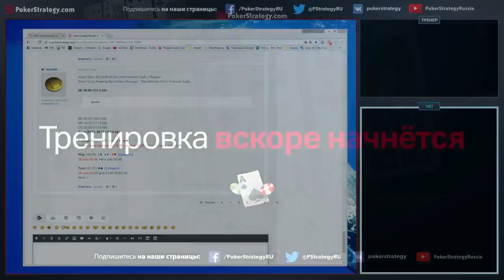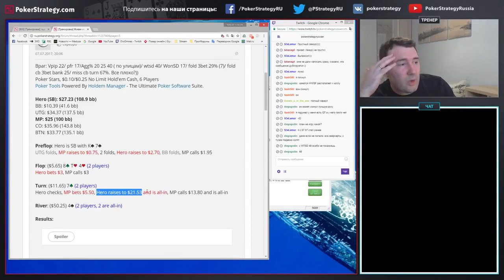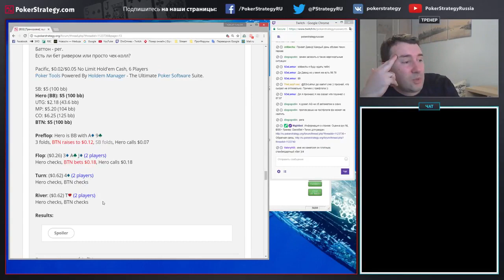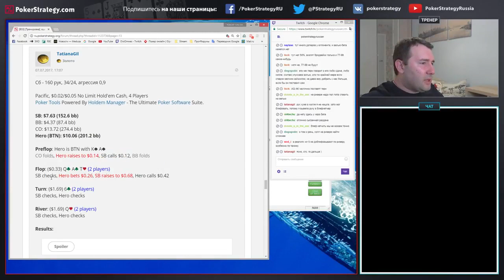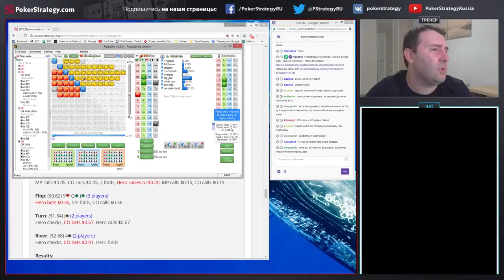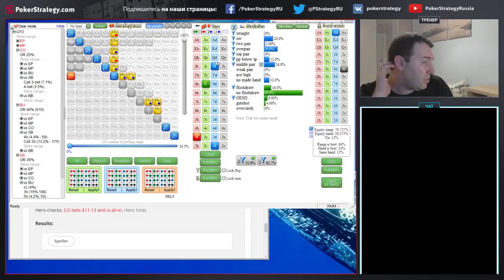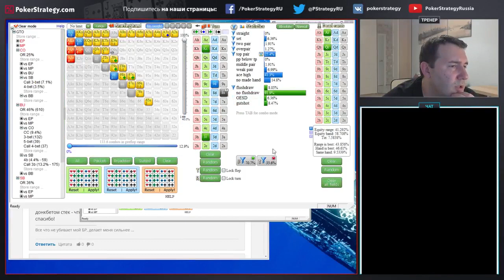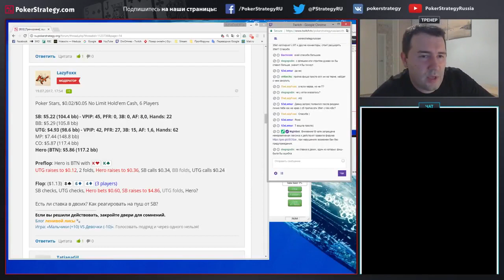NL BSS, оценка рук c DavidSel PokerStrategy